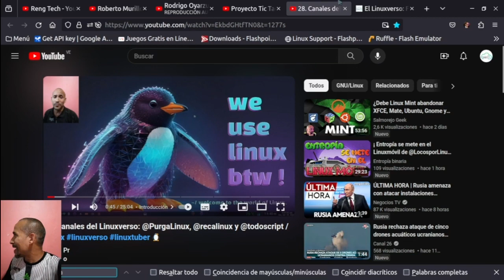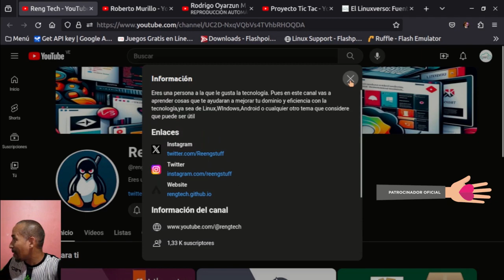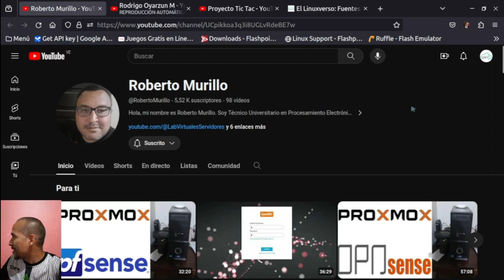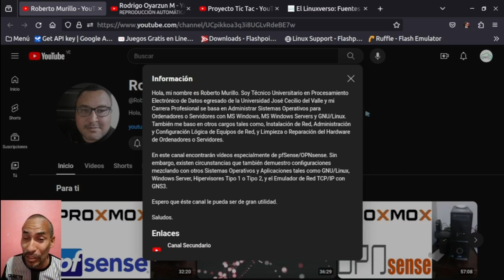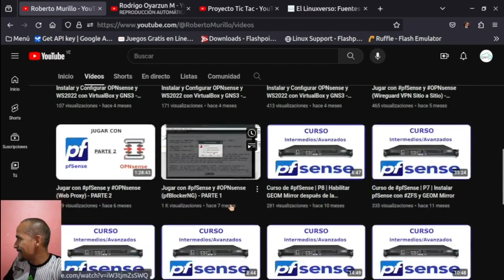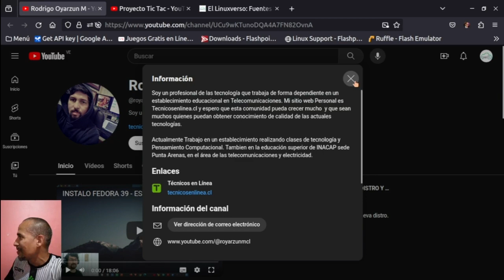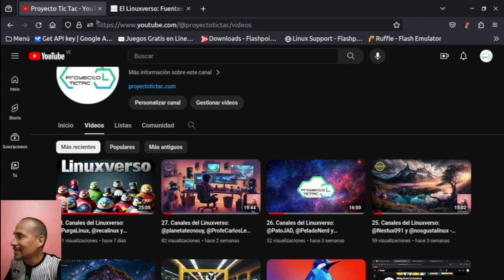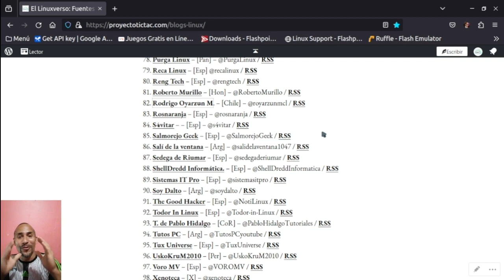29. Canales del Linuxverso: @rengtech, @RobertoMurillo y @royarzunmcl /linux linuxtuber 🐧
Bienvenidos una vez más a un nuevo vídeo del Proyecto Tic Tac  y al Vigésimo noveno (Capítulo XXIX) de nuestra serie llamada Canales de YouTube del Linuxverso.

Y en este nuevo video, daremos a conocer a los siguientes 3 «Canales de YouTube» sobre el Linuxverso llamados:

00:00 Introducción
04:13 Reng Tech – [España] – @rengtech /
06:43 Roberto Murillo – [Honduras] – @RobertoMurillo /
09:03 Rodrigo Oyarzun M. – [Chile] – @royarzunmcl /

Para realizar mis videos uso el siguiente hardware y software:

Hardware:
1. Laptop: VIT P2413 con CPU i3, 8 GB RAM y 500 GB HHDD.
2. Móvil: Tecno SparkGo 2023

Software:
1. Sistema Operativo: Respin MilagrOS 4.0 → (MX Linux 23 / Debian 12)
2. Software de grabación: OBS Studio
3. Software de edición: Pitivi
4. Software principal de captura de cámara móvil: OBS DroidCam

Por último, recuerden que para conocer y explorar los más de 200 Canales de YouTube sobre el Linuxverso que llevamos registrados, los invitamos a explorar nuestra sección web llamada «El Linuxverso: Fuentes Webs Tecnológicas Linuxeras» con enlaces a fuentes en español e inglés. Dónde también podrán conocer sobre más de 100 Blogs y 15 Pódcast dedicados al Linuxverso, en español. Y muchos otros más en inglés.

Y también, los invitamos a unirse a nuestro Canal de Telegram para estar informados minuto a minuto de todas las noticias del Linuxverso proveniente de estas casi 400 Fuentes webs TI del Linuxverso, en español e inglés.

Mientras que, para apoyarnos pueden hacerlo vía donaciones por PayPal o contactándonos para colaborar como Patrocinadores de nuestro contenido tanto en nuestro Canal de YouTube como Sitio web. ¡Comunícate con nosotros vía comentarios o correo electrónico!

Así que, sin más que agregar, espero les guste y sea útil este contenido y le den su respectivo «Me gusta», dejen un breve o largo comentario, y lo compartan con sus amigos/colegas TI del Linuxverso en sus diversos Grupos/Canales/Comunidades de Telegram y demás Redes Sociales.